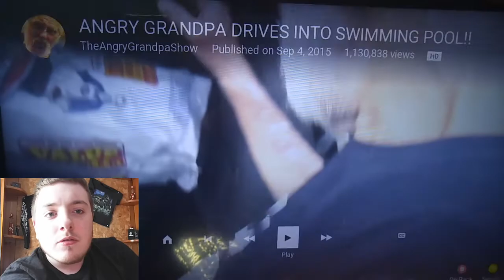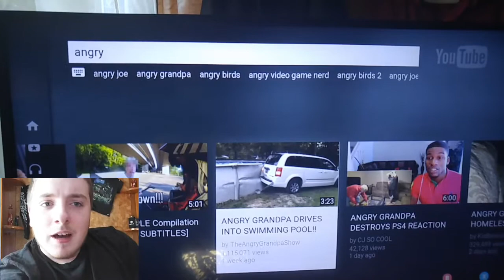Angry Grandpa Drives Into Swimming Pool Reaction